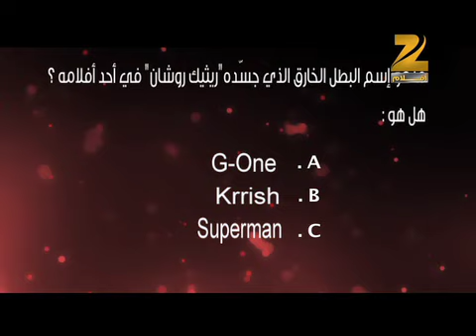"BlackBerry" contest on Zee Aflam (Q3)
السؤال الثالث لمسابقة (بلاكبيري) على قناة زي أفلام...لا تفوتوا فرصة الفوز بجهاز بلاكبيري